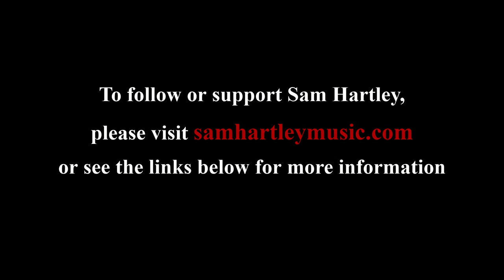Sam Hartley - Fantasy on the Theme of Faust: Part A (Movements 1-2)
Composer and performer: Sam Hartley
Date compiled: 2021
Date composed: 2017

Photography-

Image 2: 'Gounod - Faust - The Redemption of Marguerite' by Internet Archive Book Images